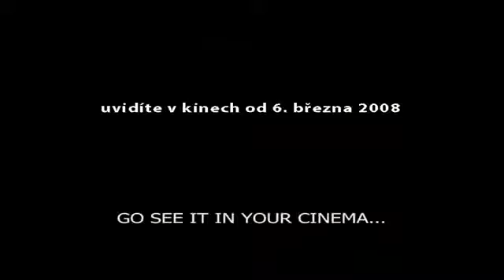Womanizer (František je děvkař) 2008 - Official Trailer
As a psychiatrist, Frantisek should have his private life under perfect control, except that he's too fond of women. In addition to his wife Eliska, he's in several other relationships, a problem which one day gets out of hand. Now aged forty with an established, lucrative practice and a new dream house, he suddenly doesn't know where to turn and what to save first. When his secret life as a skirt-chaser comes out into the open, he sees all too well how suddenly, unexpectedly and completely his "perfect" life, envied by everyone around him, can grind to a halt: in one day, he loses his psychiatrist's license, the roof over his head and his wife, too.